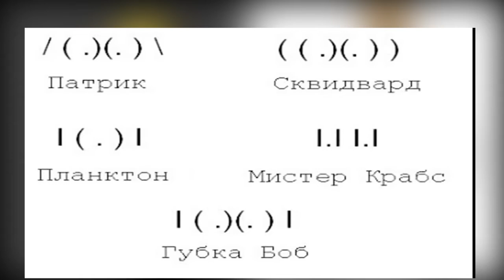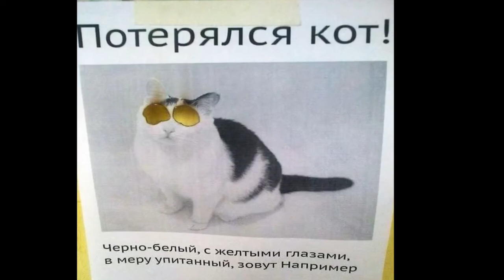Лютые приколы ПРЕСТУПЛЕНИЕ ВЕКА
Эти лютые приколы интернета подарят вам много смеха и позитива идею мне подарил замечательный канал макс максимов всем советую на него подписаться ну и на меня если понравилось это не плагиат это просто моё виденье его подборки приколов. Надеюсь я буду и дальше делать смешные видео